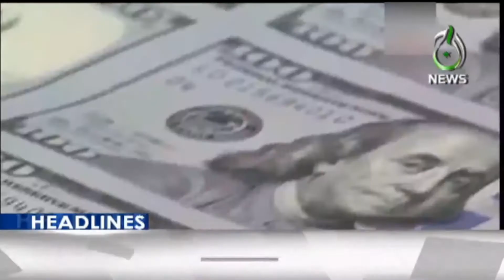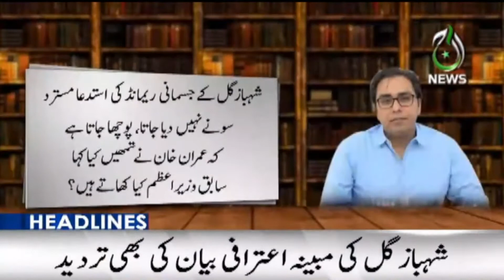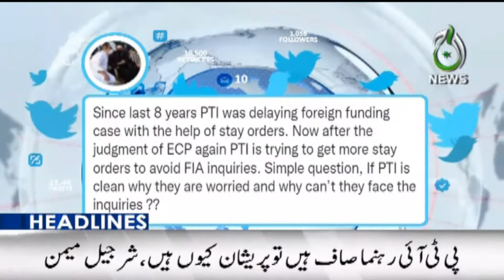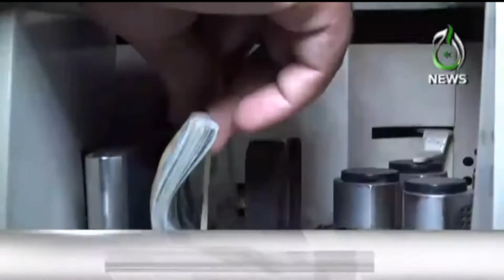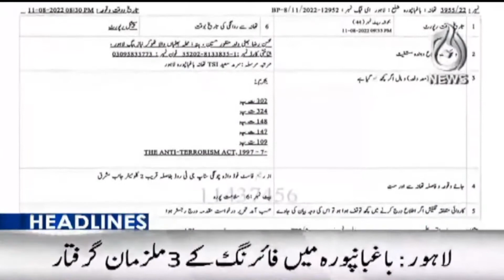3PM Headlines | 12 Aug 2022 | Aaj News Updates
3PM Headlines | 12 Aug 2022 | Aaj News Updates

Aaj TV Official:
shorturl.at/iBDNX